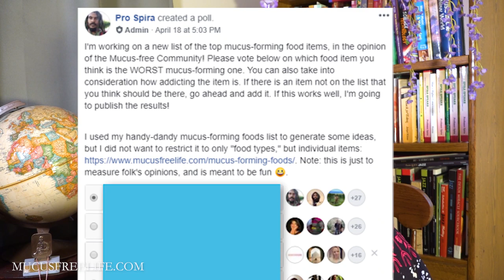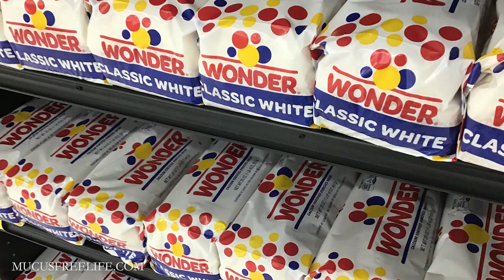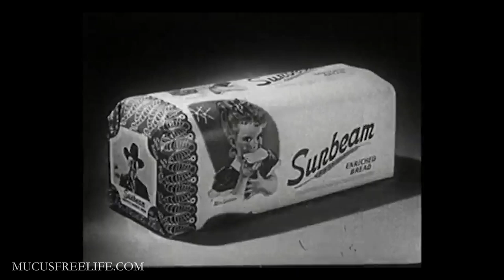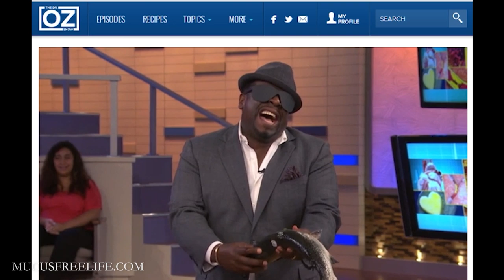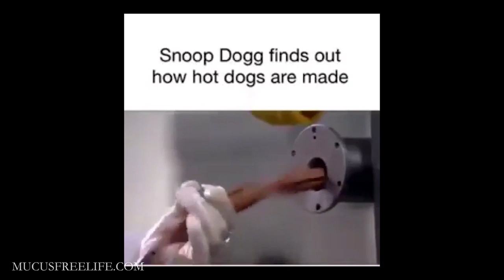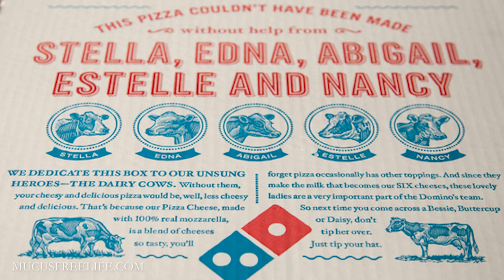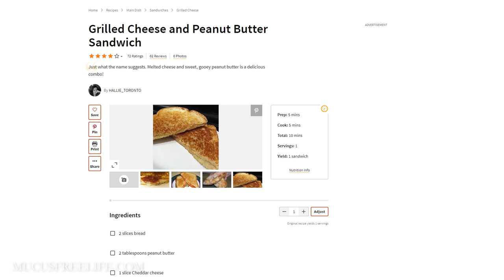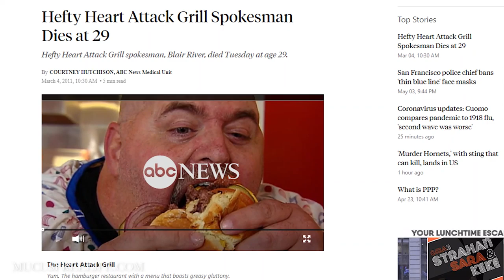Top 10 WORST Mucus-forming Foods List - [Poll Results]